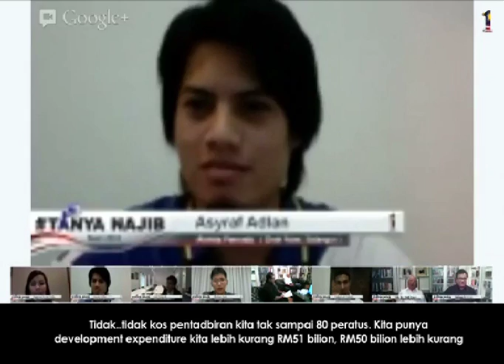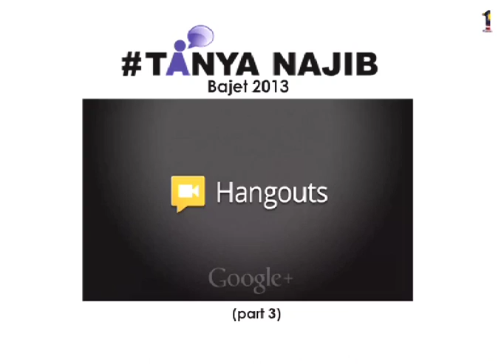Najib Razak : TanyaNajib Bajet 2013 Hangout On Air (part 3)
Najib Razak hosted a "TanyaNajib: Bajet 2013" session on 3rd October, which gave the Rakyat a chance to ask him questions about the measures that have been announced.

1) @Zia Mokhzani (Twitter):
Apakah perancangan Kerajaan untuk meningkatkan lagi pendapatan dengan adanya pelbagai rancangan perbelanjaan seperti BR1M, subsidi dan lain-lain insentif?
How does the Government intend to raise more revenue amidst spending plans like BR1M, subsidies and other goodies?

2) Fakhul Bashah (Facebook):
Pengurangan subsidi gula sejauh manakah kawalan bagi memastikan tiadanya kenaikan bagi pemakanan dan minuman?
To what extend is the control over the reduction of sugar subsidy to ensure that there is no increase in prices of food and beverages?

3) @MimiSharmiza (Twitter):
 Apakah visi Dato' Sri terhadap pembangunan kawasan luar bandar?
 What is your vision  towards development in the rural area?

4) Asyraf Adlan (Bukit Jelutong, Shah Alam):
Mengapakah kos pentadbiran negara untuk kerajaan kita ini begitu tinggi dalam bajet? Kalau tak salah saya sebanyak 80 peratus.
Why is the administration cost of our government is so high in the budget? If I am not mistaken it is at 80 percent.

5) Brian Chew (Ah Jib Gor, Facebook):
Adakah golongan berpendapatan sederhana telah diketepikan dalam bajet 2013 ini?
Has the middle-income group been set-aside in this 2013 budget?